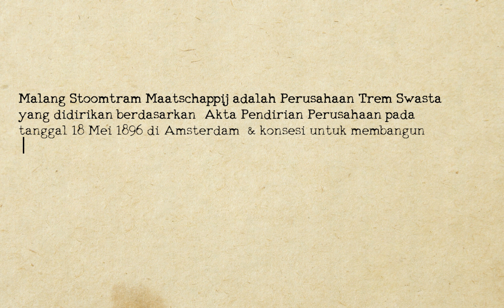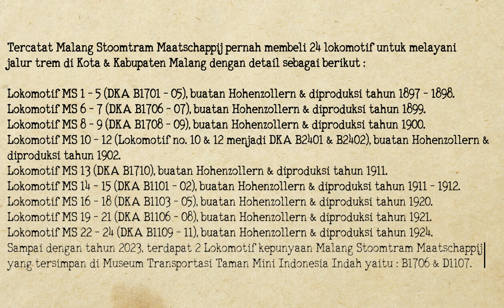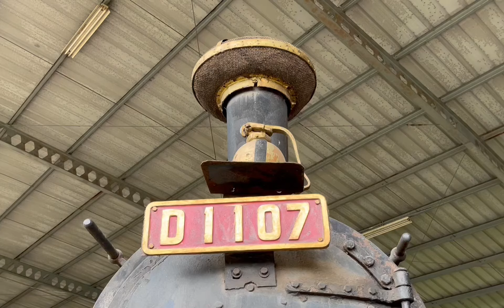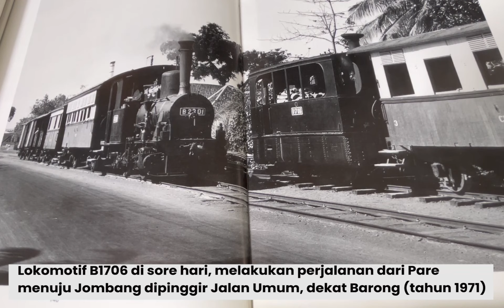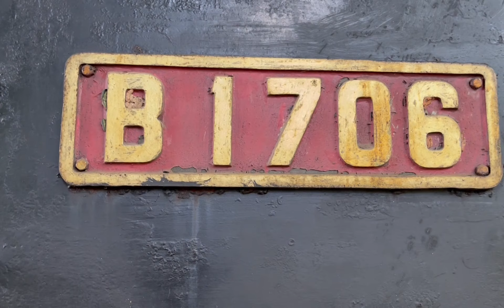Monumen Lokomotif Kayutangan. Bekas Lokomotif Trem sungguhan?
Malang Stoomtram Maatschappij (MS) adalah Perusahaan Trem Swasta yang beroperasi di Kabupaten Malang & Kota Malang yang didirikan di Amsterdam pada tanggal 18 Mei 1896. Salah satu jalurnya berada di Kayutangan, Malang.

Saat ini terdapat monumen lokomotif di Kayutangan yang diambil dari Lokomotif ex Pabrik Gula Kebon Agung.

Apakah Monumen Lokomotif di Kayutangan ini benar - benar Lokomotif Trem sungguhan?

Simak pembahasan di video ini & kami juga mereview Lokomotif ex Malang Stoomtram Maatschappij yang saat ini menjadi koleksi Museum Transportasi Taman Mini Indonesia Indah.